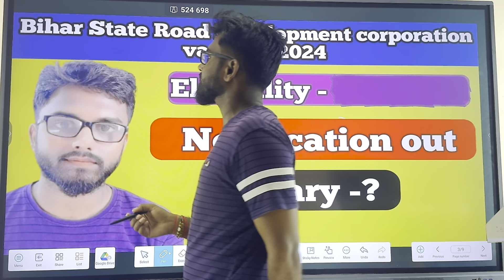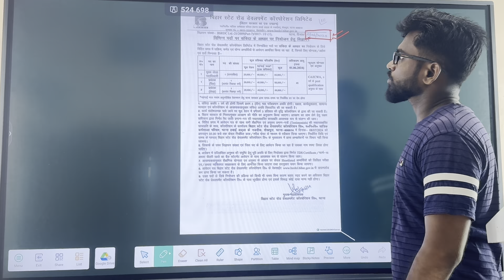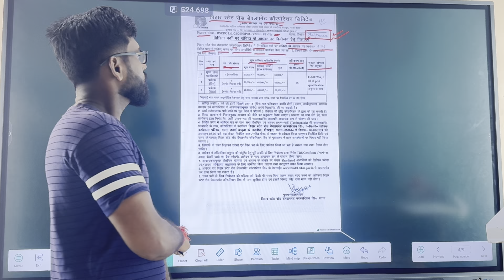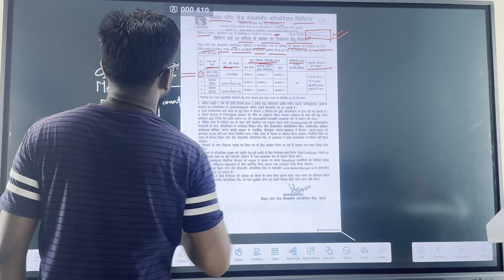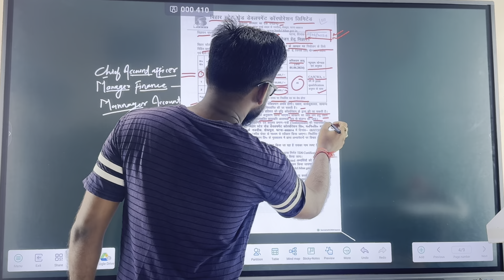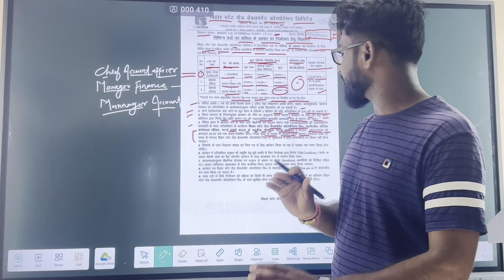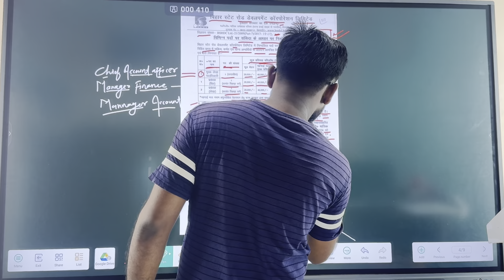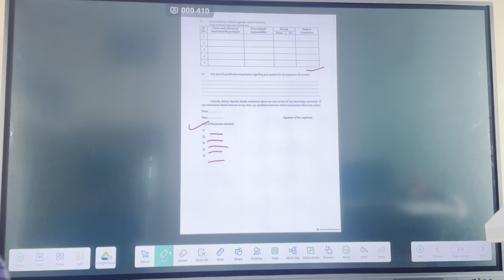Bihar State Road Development corporation vacancy 2024,Qualification-? ,salary -?